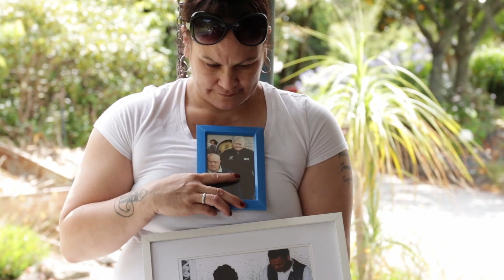Katherine Mua recieving Moko Kauae from Mark Kopua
First to receive moko kauae in her immediate whanau, also the first in her extended generation of whanau to receive it. Honored to be able to capture this for my cousin Kat.